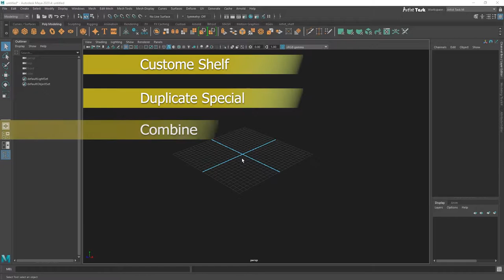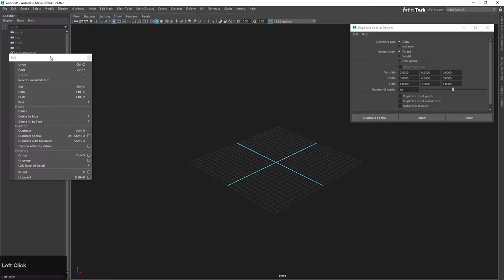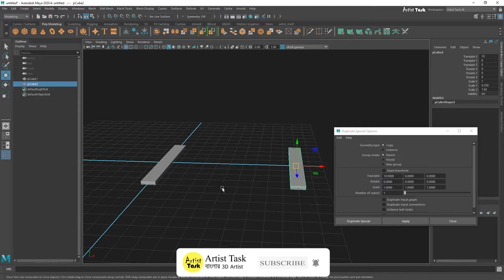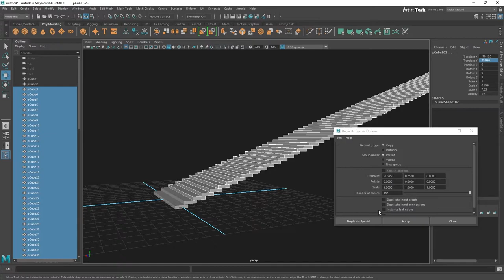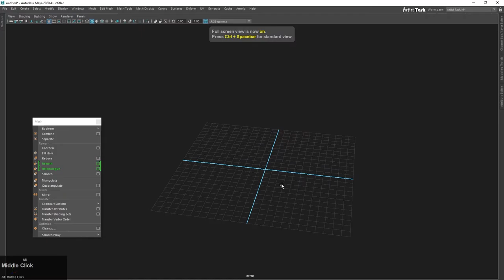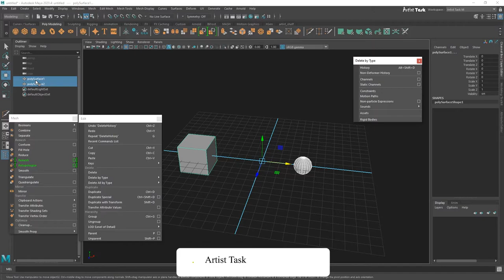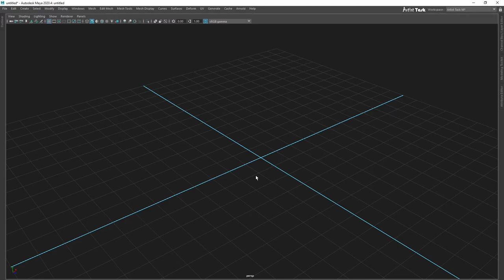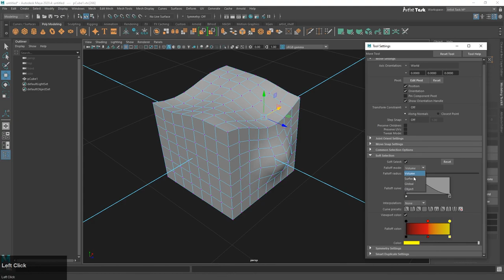How to Customize Maya Shelf, Maya Advanced Tools Part-02! 2021 Maya Basic Class 09! Bangla Tutorial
- How to Customize Maya shelf ?
- How to use Duplicate Special Tool in Maya ?
- How to combine Object in Maya ?
- How to Separate Object in Maya ?
- How to Bevel in Maya software ?
- How to use Soft Selection tool in Maya ?

Video Title - How to Customize Maya Shelf, Maya Advanced Tools Part-02! 2021 Maya Basic Class 09! Bangla Tutorial

Our Others Video Here -
Video Title - How to Customize Maya Interface, Maya Advanced Tool Use !!2021 Maya Basic Clasg 08 !!Bangla Tutorial

Video Title - How to Create Model Bed, Table and Chair in Maya !!  Maya Basic Class   07 !! Bangla Tutorial

Video Title - How to create Maya Project folder and import Reference image!!Maya Basic Tutorial Class-06 in Bangla

Video Title - Maya ToolBar and Axis Details ! Maya Basic Tutorial Class 05 ! Bangla Tutorial ! Before 3D Animation

Video Title -Maya Creating Object and Adjusting Inputs || Maya Basic Tutorial Class- 04 Bangla Tutorial 2020

Video Title - Maya ViewPort Navigation and Viewport Display Modes * 3d animation Basic Tutorial Class 03   Bangla

Video Title - Maya Interface overview and Interface In Details |  3d Maya Basic Tutorial Class 02   Bangla

Please Spend more and more time become an Great 3d Artist .
আর্টিস্ট টাস্ক
বাংলার আর্টিস্ট চ্যানেল